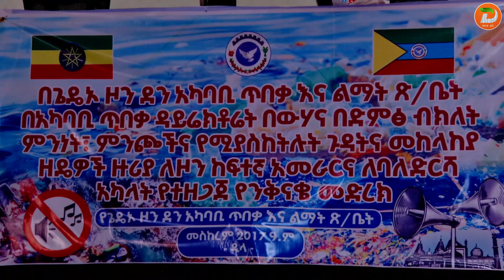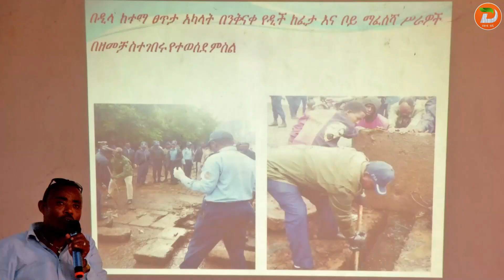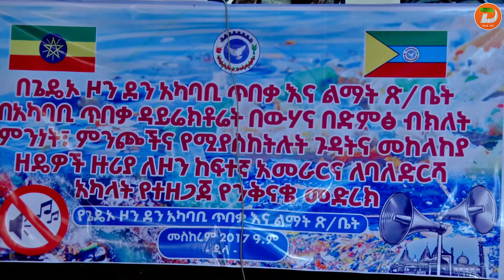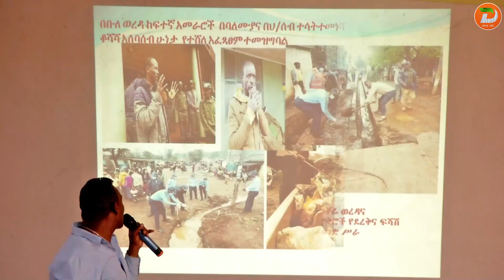በውሃና ድምጽ ብክለት ሳቢያ የሚመጣውን ችግር ለመቅረፍ ሁሉም የበኩሉን እንዲወጣ የደቡብ ኢትዮጵያ ክልል ደን አከባቢ ጥበቃና ልማት ቢሮ አስታውቋል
ዘጋቢ፡ ሳሙኤል በቀለ - ከይርጋጨፌ ጣቢያችን